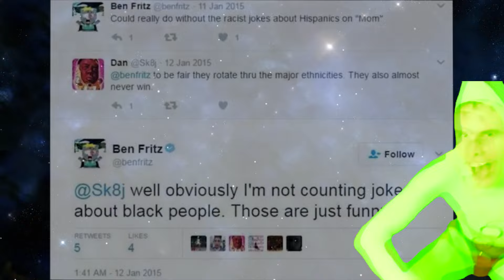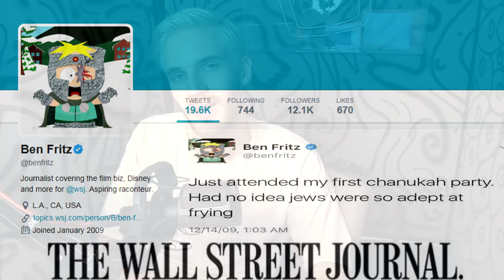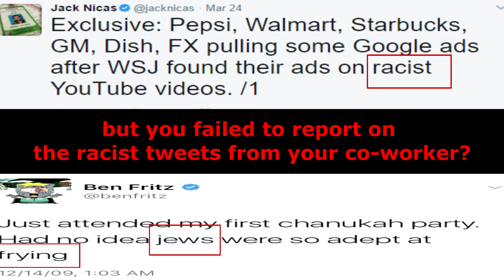Pewdiepie & iDubbbz V.S. WSJ ( WALL STREET JOURNAL ) H3H3 [ Shooting Stars + MEMES ]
to our friends at the wall street journal  ( ͡° ͜ʖ ͡°)

I try my best to respond to all comments.

*** Social Media ***

Want to Add me On PS4 or Nintendo Switch/Wii U?

➜ Playstation: DoubleA_Charged

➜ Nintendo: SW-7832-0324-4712